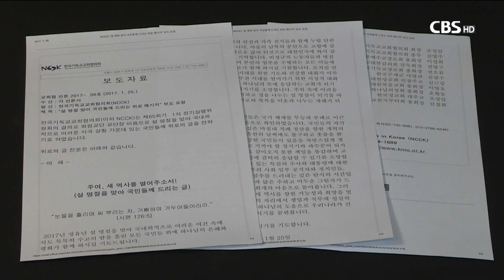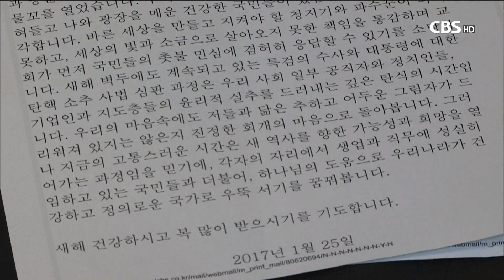[CBS 뉴스] 교계지도자들 설 명절 국민에 드리는 위로의 메시지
설 명절을 맞아 주요 교단장들이
국민들을 위로하는 메시지를 발표했습니다.

소외이웃들의 외로운 설맞이에
함께 정을 나누는 교회들도 있습니다.
한국교회의 설맞이 표정을 천수연 기자가 전합니다.

무능하고 부패한 정권에 대한
국민적 분노가 광장의 촛불로 이어진지 벌써 13주.

한국교회 지도자들이
현 정국으로 피로와 절망감에 쌓인 국민들에게
위로와 새 시대를 향한 희망의 메시지를 전했습니다.

교계 지도자들은 혹한의 날씨에도
광장에서 촛불을 밝힌 건강한 국민들이 있었기에
적폐 청산을 향한 개혁의 물꼬가 트였음을 강조하며
국민들을 위로했습니다.

그러면서 지금의 고통스러운 시간이
새 역사를 향한 가능성과 희망의 과정이라면서,
건강하고 정의로운 국가가 될 것을 기원했습니다.

이번 메시지는
한국기독교교회협의회 회장과 총무를 비롯해
예장통합 이성희 총회장, 감리교 전명구 감독회장,
기독교장로회 권오륜 총회장 등
9개 회원교단장이 공동 명의로 발표했습니다.

이들은 촛불민심 앞에
바른 세상을 위한 청지와 파수꾼이 되지 못한
교회가 먼저 겸허하게 응답하길 바란다면서
교회의 책임을 통감하기도 했습니다.

소외이웃을 찾아가 함께
명절맞이에 나서는 이들도 있습니다.

해마다 서울역 쪽방주민들과 명절맞이를 함께 한
한국교회봉사단은 연휴 첫날
주민들과 명절음식을 나눕니다.

은평성결교회와 포이에마예수교회 등
교회와 기업체 자원봉사자 50여명은
떡국과 불고기 김치, 전 등을 직접 만들어
도시락으로 쪽방주민 500가구에 전달할 예정입니다.

노숙인 쉼터를 운영하는 인천 내일을여는집도
쉼터 노숙인들과 명절음식을 직접 만들어 먹으며
가족의 정을 나눌 계획입니다.